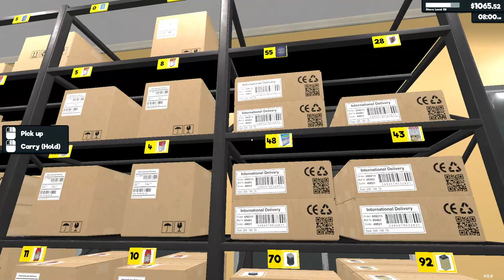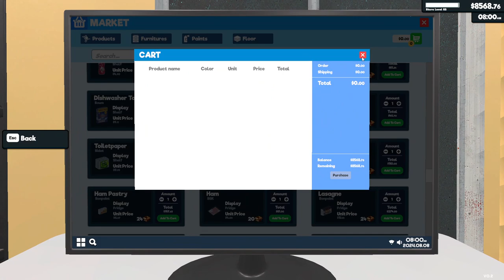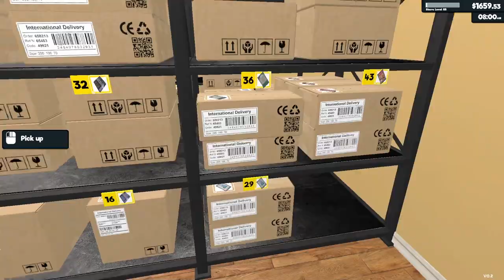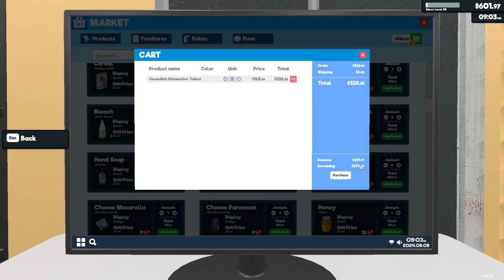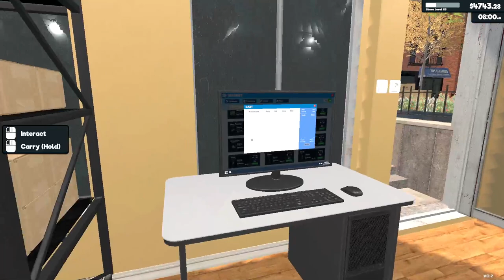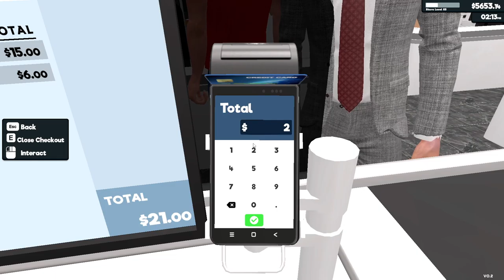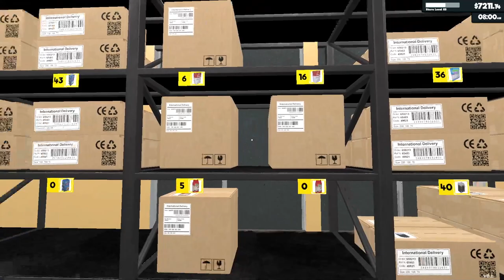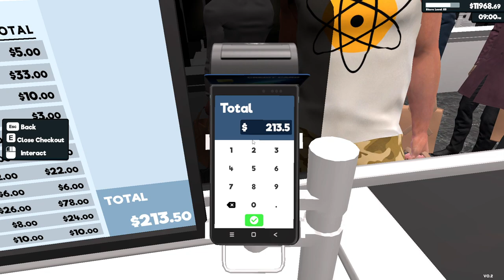I guess I can give it One more Day?? Supermarket Simulator